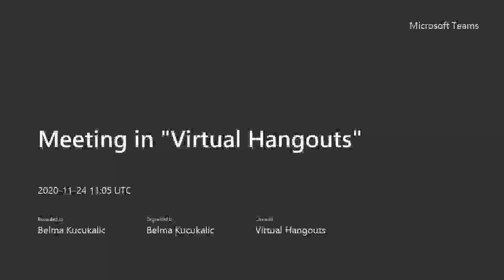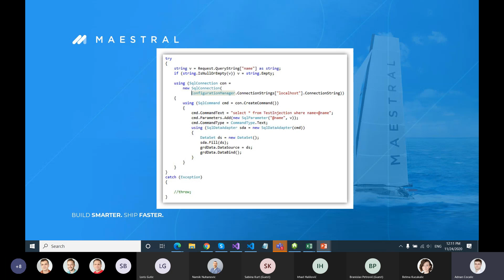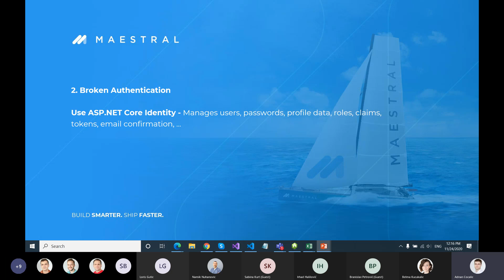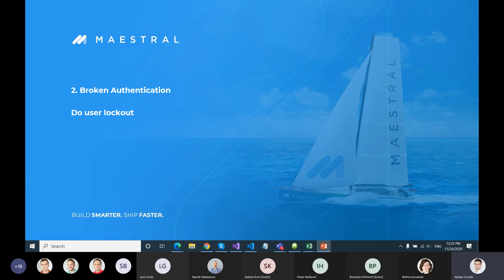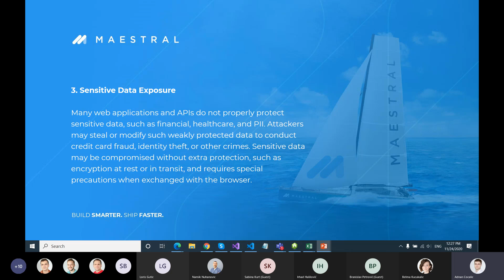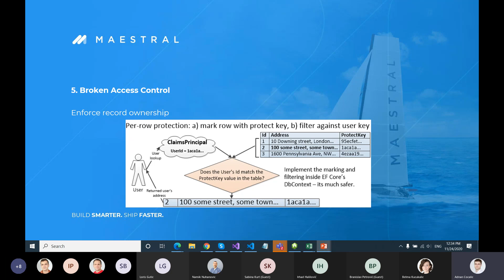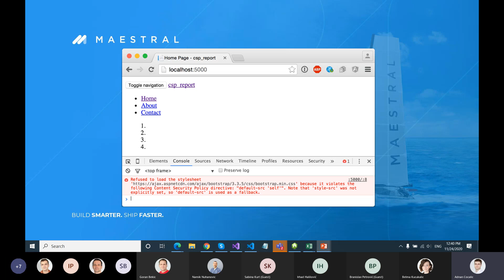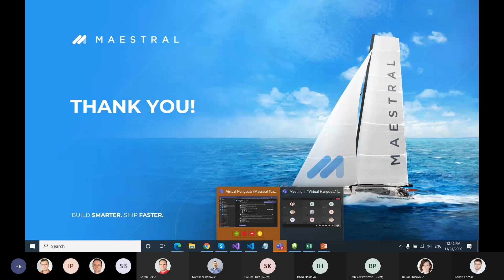How to prevent OWASP top 10 security risk using Asp.Net Core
OWASP, or the Open Web Application Security Project, is a non-profit organization whose purpose is to promote secure web application development and design. Every few years, OWASP publishes a top 10 list of the most critical web security risks which covers the bases for the most common attack vectors on the web.

If you want to know how to prevent OWASP Top 10 using ASP.NET Core then join our Adnan Cocalić in his Open session